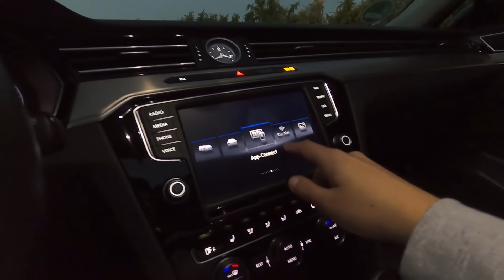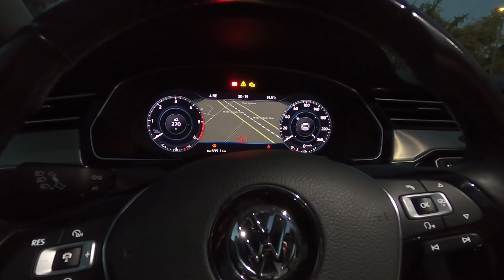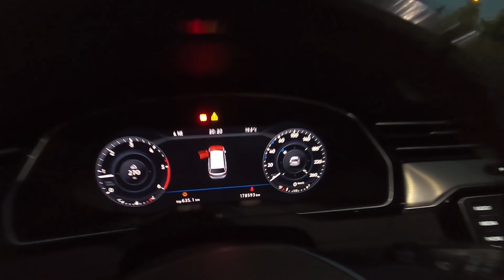Volkswagen Passat rămâne CEA MAI BUNĂ MAȘINĂ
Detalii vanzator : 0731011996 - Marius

In clipul de astazi prezentam un passat din 2017, o masina buna pentru familie, spatioasa, cu destul de multe dotari.

Din pacate, s-a lasat seara destul de rapid si pe final vizibilitatea nu a fost cea mai buna.

Metode de contact pentru consultanta :

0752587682 (mesaje scrise pe whatsapp, nu raspund la apeluri)